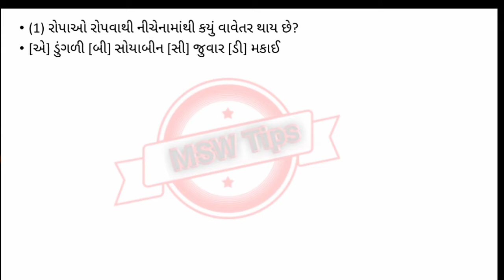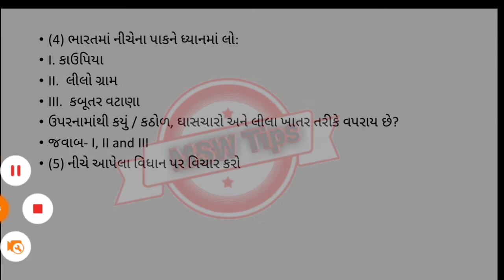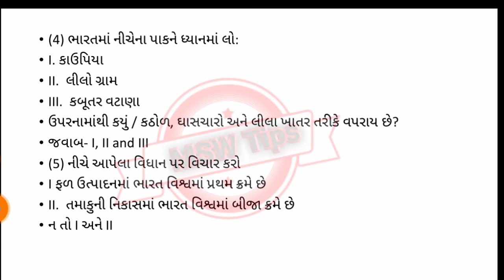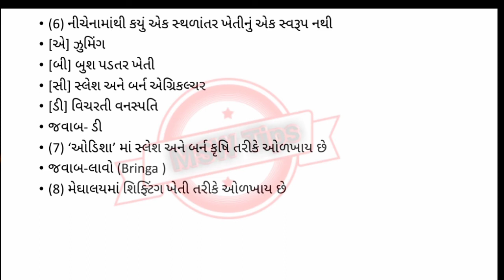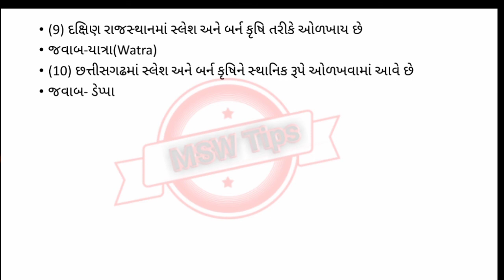ગ્રામ સેવક || Gram sevak Agriculture Gujarat Gk|| All Government exam Important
gram sevak paper,
gram sevak question paper,
gram sevak exam date,
gram sevak kaise bane,
gram sevak ka syllabus,
gram sevak interview,
gram sevak bharti,
gram sevak 12th pass,
gram sevak 2019,
gram sevak 2016,
gram sevak 2019 syllabus,
gram sevak 2016 paper,
gram sevak 2016 cut off,
gram sevak 2016 ka paper,
gram sevak 2019 rajasthan,
gram sevak 2019 vacancy,
gram sevak 2017 question paper,
gram sevak 2019 exam date